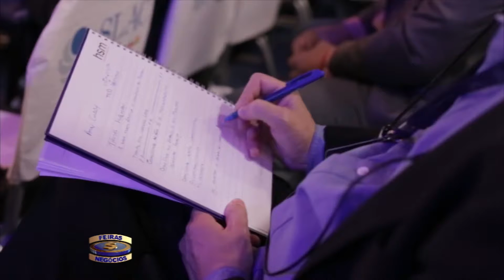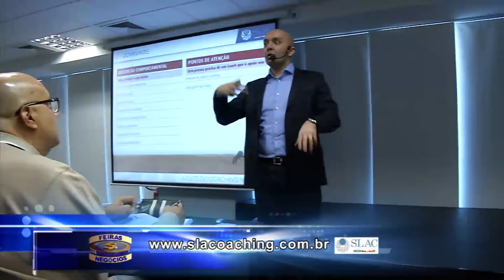3746 Slac Foco e Gestão